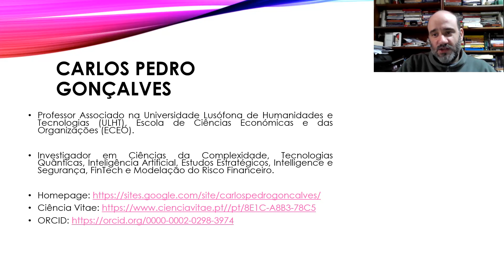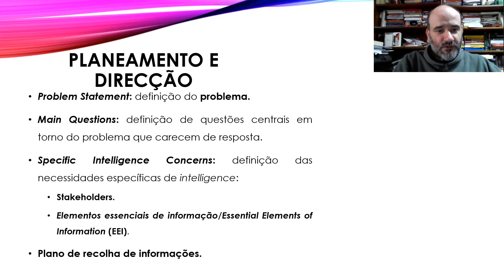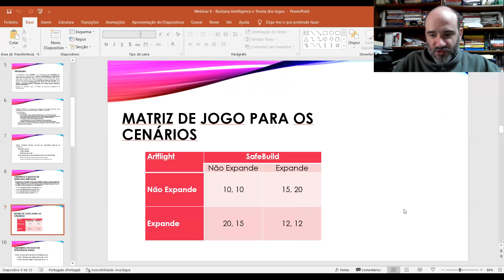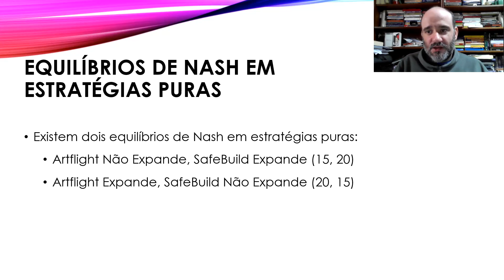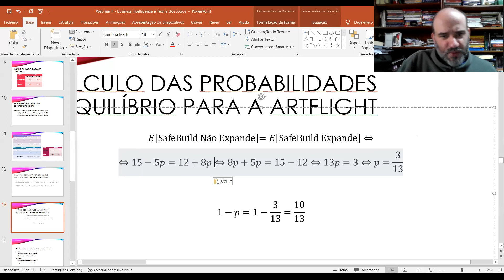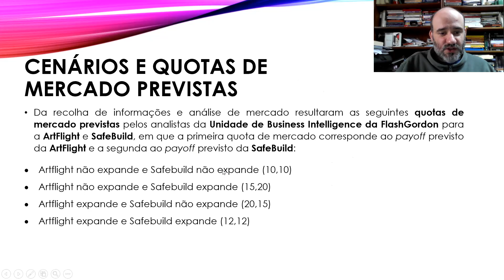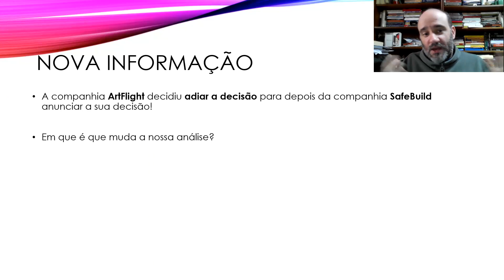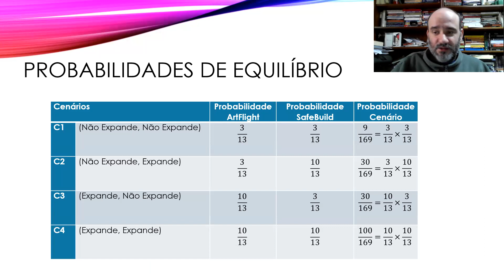Business Intelligence e Teoria dos Jogos I - Conceitos Fundamentais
São apresentados conceitos fundamentais de teoria dos jogos aplicada à business intelligence, com um caso integrado em que se trabalha a análise de ameaça de entrada de novos concorrentes e os conceitos de equilíbrio de Nash em estratégias puras, equilíbrio de Nash em estratégias mistas e o método da poda dos ramos em jogos sequenciais.